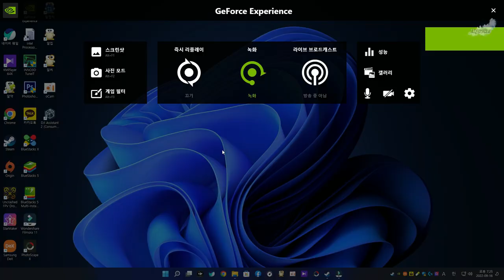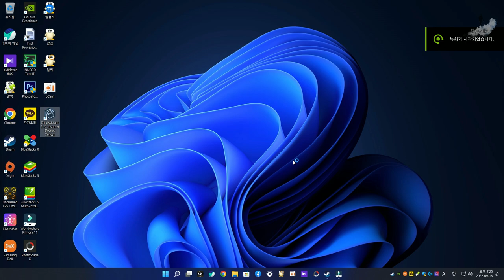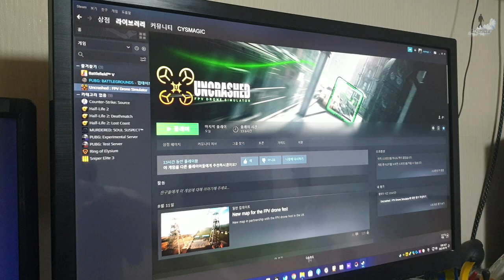DJI AVATA 구매 전 이것부터 해 보세요!!│언크래쉬드 uncrashed│자동차 추격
DJI 아바타 [ avata ] 아직 구매 전이라면 드론 시뮬레이터를 조종기만 우선 구입 해 스팀 언크래쉬드 [ uncrashed ] 로 연습을 해 보세요.
DJI 아바타를 구입하기 전 문득 내가 FPV를 할 수 있을까?! 라는 의구심이 들어 우선 테스트를 해 보자는 마음으로 조종기만 구입했습니다. 시뮬레이션 중에 물리엔진도 좋고 실사같은 시뮬이 있어서 언크래쉬드라는 시뮬을 구입하여 돌려 보았습니다. 즐겁게 감상 해 주시고 응원 글 많이 남겨 주세요.

＊본인은 국가공인 1종 초경량비행장치 조종자, 지도, 실기평가 조종자 라이센스 보유자입니다.